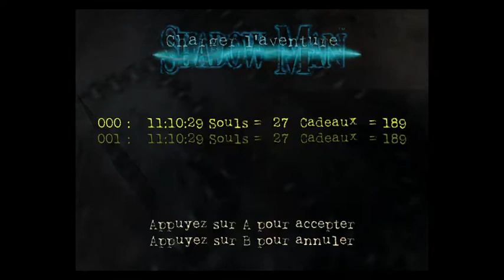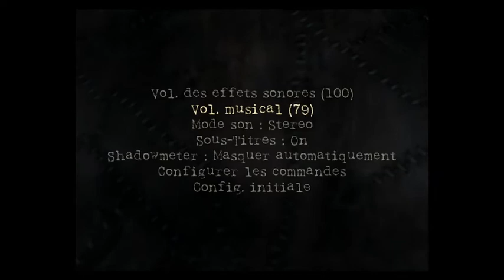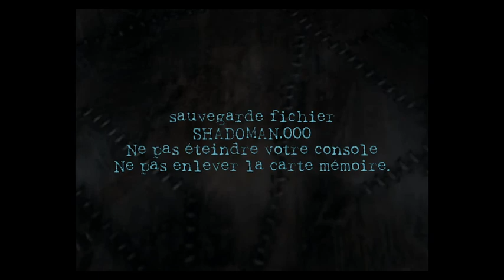SHADOW MAN PARTIE 5 DREAMCAST